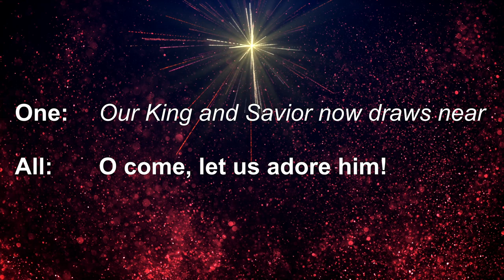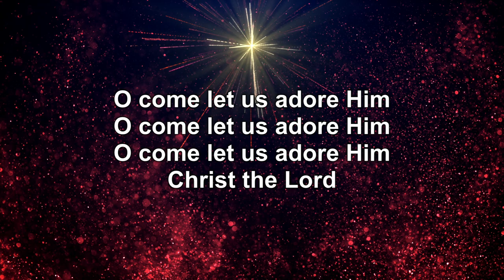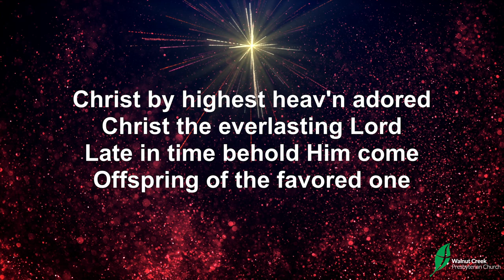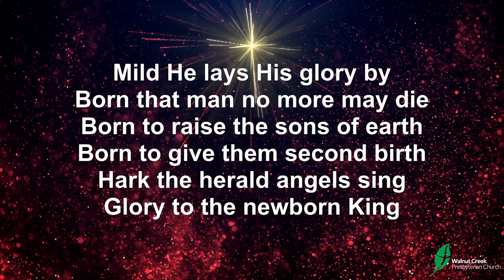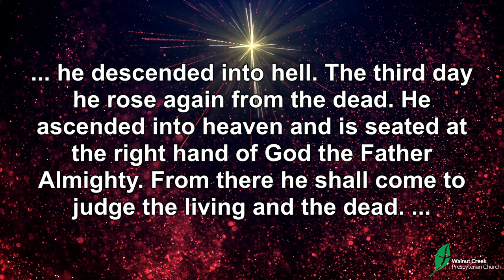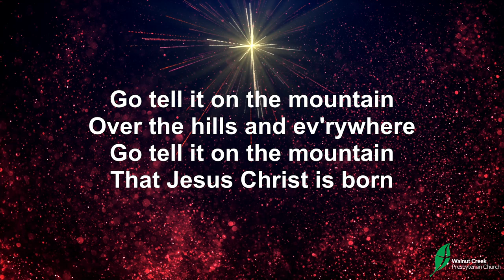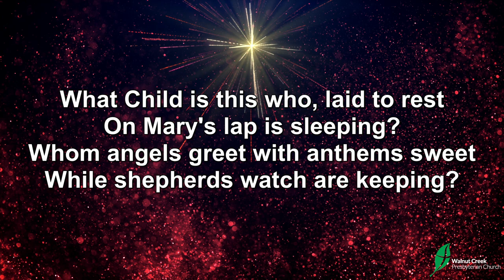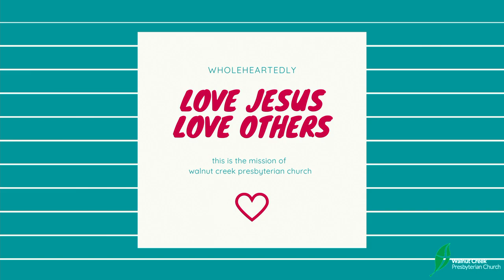There Be Dragons!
In today’s passage, Isaiah gives us an image of a twisting serpent that references back to Genesis Chapter 3. He gives us an image of evil, sin, and chaos but
Isaiah 27:1-6